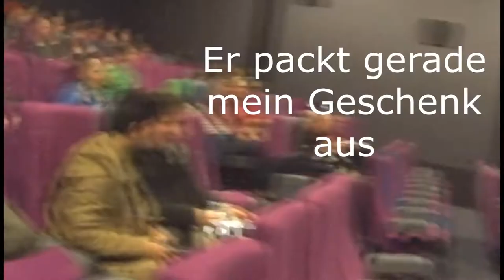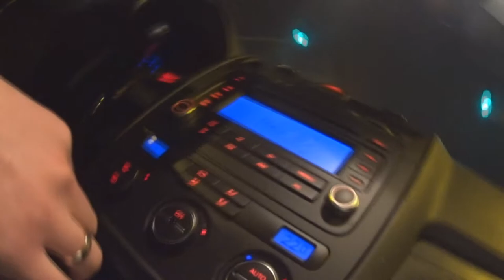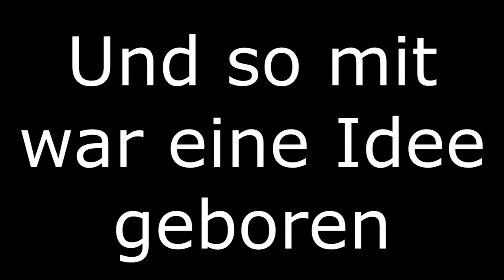Happy Hour Youtube Event Köln | Einfach Cadiii 🎉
Willkommen bei meinem Adventskalender! 24 Tage/24 Videos!

Heute für euch am 13. Dezember:
"Happy Hour Youtube Event Köln"

Wir waren am 12.12. auf der Happy Hour von Youtube mit anderen Youtubern zwischen 1.000 und 10.000 Abos. Es war sehr lustig und mir persönlich hat das auf jeden fall einen Einblick in die Köpfe der Youtuber verliehen, die quasi auf meinem Level sind!

Du hast Bock mich zu unterstützen?

Mein bestes Video:
TÜRKISCH gegen ALBANISCH

Quellenangaben:
-iStock